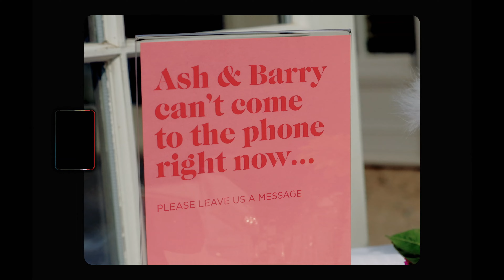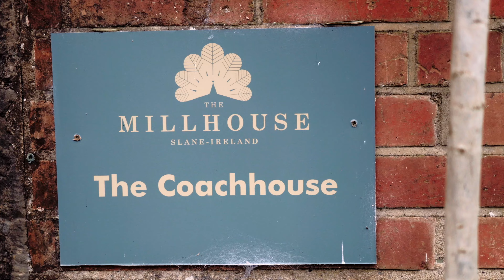Super fun wedding video from The Millhouse, Slane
Step into the magical world of Ash and Barry's wedding day at the iconic Millhouse in Slane. This cinematic Short Story captures the essence of their love and the breathtaking beauty and fun of this super cool venue in Co. Meath, Ireland.

From the historic stone walls to the serene riverside, The Millhouse offered a gorgeously picturesque backdrop that made their day even more special.

Take a look at our insight into their wedding day and why we love filming at The Millhouse so much